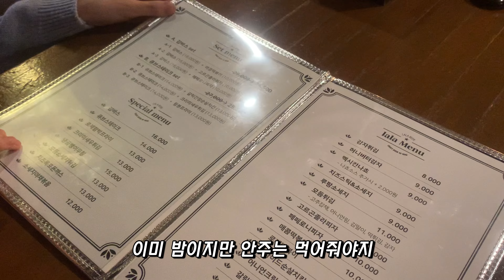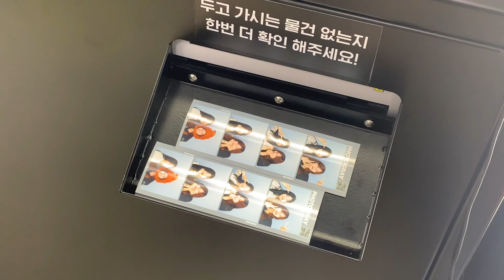10cm 진심녀가 성균관대 축제 즐기는 방법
사실 축제는 십센치를 보기 위한 수단이었을 뿐..

잊지 못할 굉장한 하루였다 💚